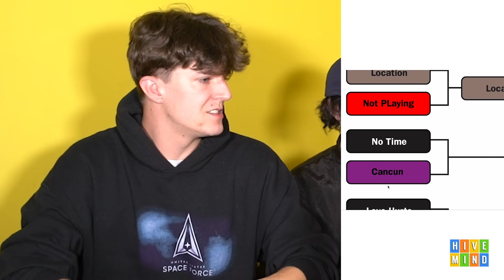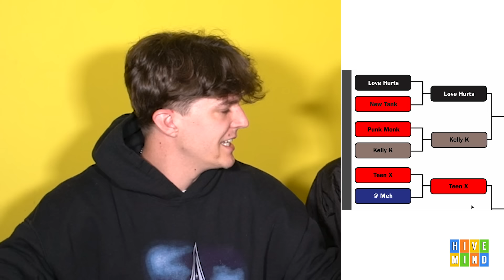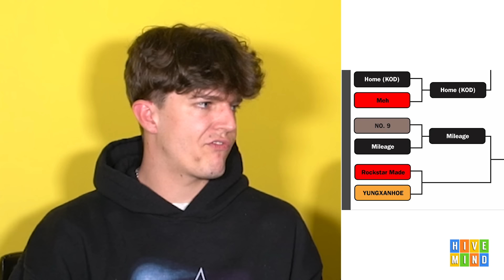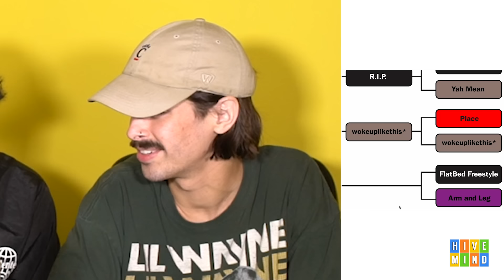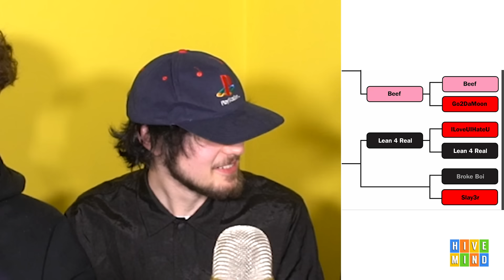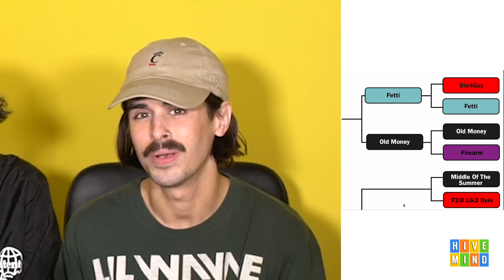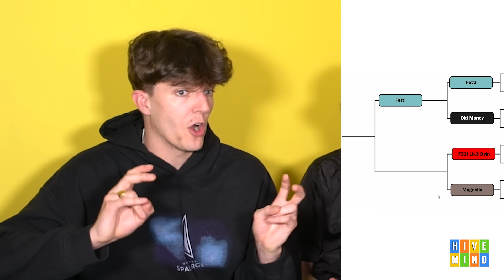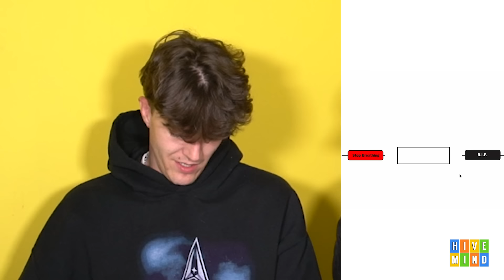Our Playboi Carti Song Bracket (with Quadeca)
What's the best Playboi Carti Song? Today @quadecaX8 joins us to decide once and for all. COMMENT YOUR FAVORITE CARTI SONG BELOW.

Quadeca's New Album I Didn't Mean to Haunt You is OUT NOW

Comment "can't believe they did an hour long ad-lib track for the whole video" if you're reading this.

Comment Brackets we should do next @meekergrant